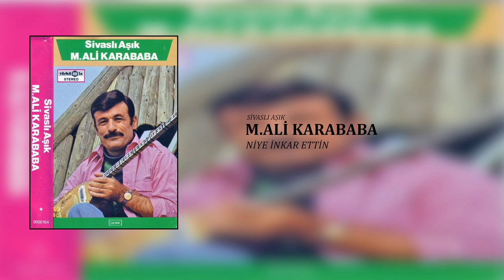M.Ali Karababa / Niye İnkar Ettin